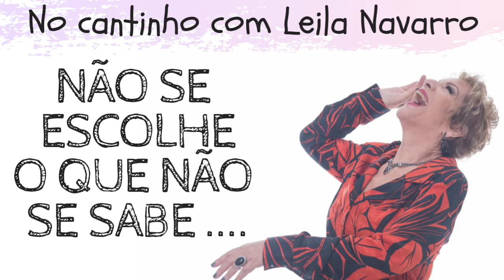NoCantinho com Leila Navarro (ep 24) - NÃO SE ESCOLHE O QUE NÃO SE SABE ...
O NoCantinho com Leila Navarro de hoje vai falar sobre a gama de oportunidades que temos no mundo atual e sobre nosso poder de escolha. E, para saber o que devemos escolher, precisamos aprender, buscar, se informar, querer, lutar e ir adiante. Esteja aberto para novas possibilidades!

Leve Leila Navarro para a sua empresa:
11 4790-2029 / 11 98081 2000  (whatsapp)